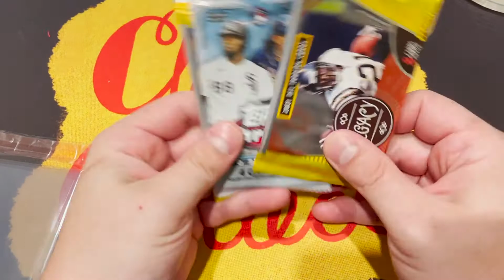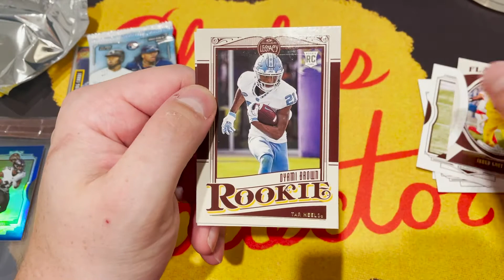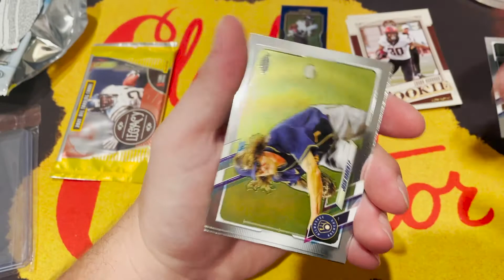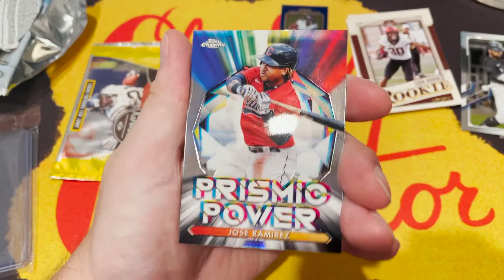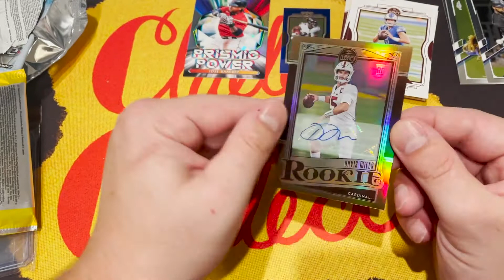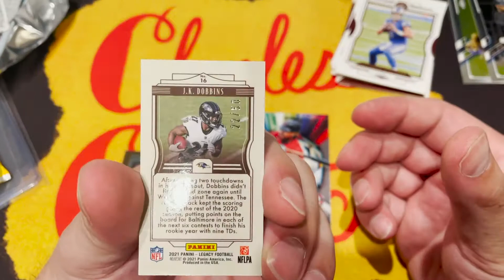August Buck City Breaker Box Three Packs Rookie QB AUTO! Crazy Luck Clueless Collector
On this ep Tim opens his Buck City Breaker Box and hits a Rookie QB Auto pretty crazy.